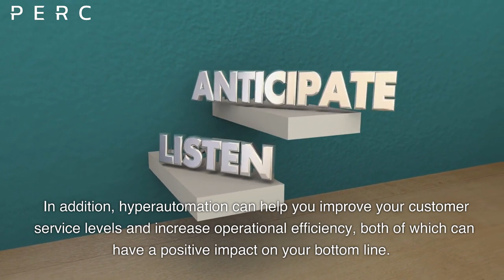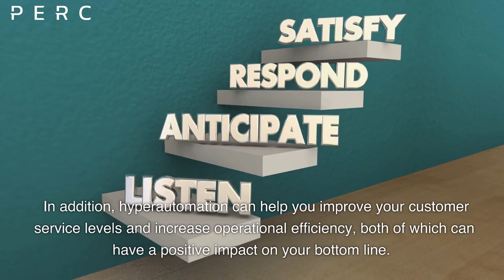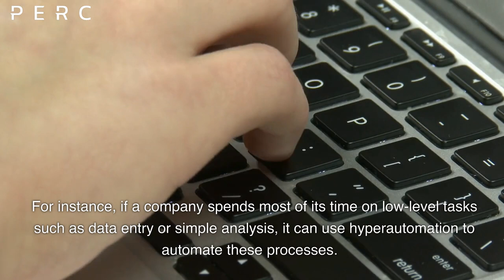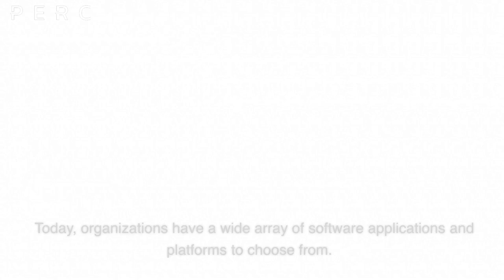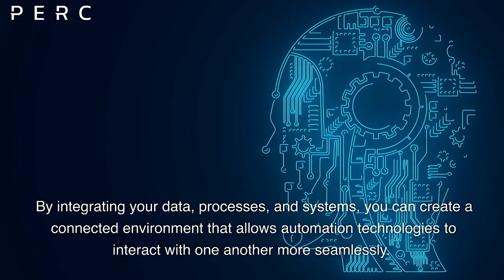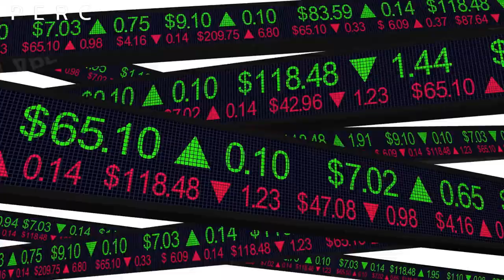Top 7 Trends Shaping Digital Transformation In 2023 – Automation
Welcome to our video on "Top 7 Trends Shaping Digital Transformation in 2023". As we move forward into the new year, it's important to stay informed about the latest trends that are driving digital transformation. In this video, we will be discussing the top 7 trends that are shaping the future of technology and how they can benefit your business. From the rise of low-code and no-code platforms, to the growing importance of data governance, these trends will have a significant impact on the way we work and do business in the coming year. Whether you're a business owner, IT professional or just curious about the future of technology, this video is for you.

"Top 7 Trends Shaping Digital Transformation in 2023" is an article that discusses the latest trends that are driving digital transformation in the coming year. The first trend is the rise of low-code and no-code platforms. These platforms allow businesses to create and deploy applications quickly and easily, without the need for complex coding. The second trend is the increased adoption of artificial intelligence (AI) and machine learning (ML). These technologies are being used to automate processes, improve decision-making, and gain insights from data. The third trend is the growing importance of data governance. As businesses collect and store more data, they need to ensure that it is properly managed and protected.

The fourth trend is the rise of edge computing. This technology allows data to be processed and stored closer to the point of origin, which can improve performance and reduce latency. The fifth trend is the growing popularity of 5G networks. These networks offer faster speeds and lower latency, which can enable new use cases such as augmented and virtual reality. The sixth trend is the increased adoption of cloud-native technologies. These technologies enable businesses to build and run applications in the cloud, which can improve scalability and reduce costs.

The seventh trend is the growing emphasis on cybersecurity. As more business processes move online, it is crucial that organizations take steps to protect their data and systems from cyber threats.

The article concludes by stating that digital transformation is becoming increasingly important for businesses of all sizes and across all industries. The trends discussed in the article are all driving digital transformation in different ways and will play a key role in shaping the future of business and technology. By being aware of these trends and understanding how they can benefit your organization, you can make strategic decisions to stay ahead of the curve and position your business for success in the digital age.

Digital Governance
Edge Computing
Social Media Marketing
Digital Marketing